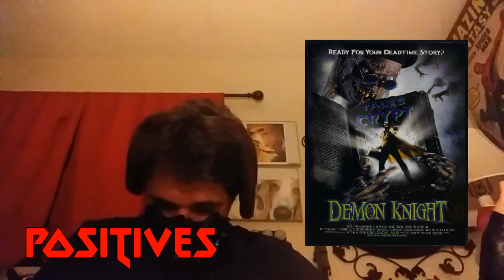Markapunks Horror Movie Reviews - Tales From The Crypt: Demon Knight (1995)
Here's a new horror movie from me Markapunk. Review Tales From The Crypt: Demon Knight for this October season. I will have another horror movie review for you. My Basset Hound Friends & My Sexy Lemon Pie Cuties.